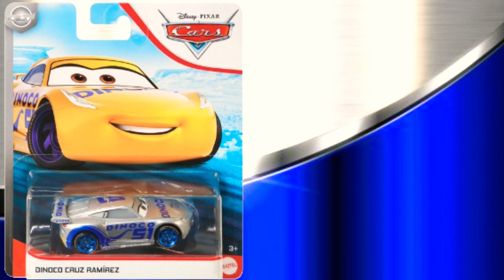Reviewing Silver Cruz Ramirez||Silver Collection Series 2020||Mattel Diecast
Description of the Series Silver Collection:
Stylish and speedy, these shining racers pay homage to the roots of racing.

Tobu-
Infectious